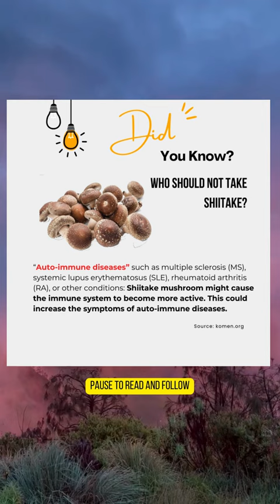Shiitake Mushroom Benefits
In the realm of mycology, the shiitake mushroom emerges as a fungal entity. Its medicinal essence, derived from an extract, finds purpose in fortifying the immune system, regulating blood cholesterol, combatting prostate cancer, and assuming the role of an anti-aging elixir. Beyond its medicinal utility, shiitake mushroom gracefully graces culinary endeavors.

Within the paradigm of nutrition, shiitake mushrooms wield potent reservoirs of diverse nutrients, mirroring the amino acid tapestry found in meat. Immerse yourself in the dietary symphony by introducing shiitake mushrooms, heralding an added influx of vitamin B5.

Contemplating the terrain of "auto-immune diseases" such as multiple sclerosis (MS), systemic lupus erythematosus (SLE), and rheumatoid arthritis (RA): shiitake mushroom may instigate an augmented immune response, potentially exacerbating the symptoms of auto-immune maladies.

A pantheon of mushrooms, revered for their impact on human well-being, includes chaga, lion's mane, reishi, turkey tail, shiitake, cordyceps, and maitake. Classified neither as flora nor fauna, mushrooms carve their identity within the enigmatic kingdom of fungi.

The culinary-medicinal entity known as shiitake (Lentinus edodes) distinguishes itself with a meager lipid content juxtaposed against a bounty of protein, fiber, minerals, vitamins, antioxidants, and β-glucans, embodying a nutritional opulence.

Track: Inspiring Background  by Musicstockproduction